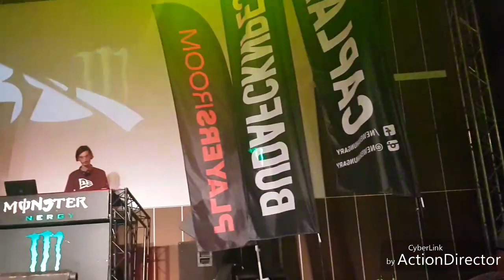BSW - Hello (New Era BDay)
BSW - Hello

Szöveg: Sziklai Mátyás, Ferenczei Gábor

Intro:
Túl sokat akartunk:
a siker, a nők, a fény
miénk lett minden
Túl sokat is adtunk:
nincsenek ingyen

Refr.:
Hello, hello, hello
Tudod, hogy így élem az életem
Hello, hello, hello
A gyertyát a két végén égetem
Voltam túl sokat a fényben
Voltam túl sokat a mélyben
Mondom: hello, hello, hello

Gabi:
Nem a színpadon születtünk, tudom, hogy milyen a nyár a gyárba'
Mikor a nyakadig ér a számla, négy műszakból dőlsz az ágyba
Így kezdtem, csak nevettek, de nyertem és most sírnak
Nem nyitom meg, ha írnak, kinyomom, hogyha hívnak
Ezek a lányok neked az álom, nekem gold digger-ek
Az élet konditerem, a súlyát jól cipelem
Csak hittünk mindig belül, az asztal nem volt terülj-terülj
Tudtuk, megyünk, akkor megyünk, együtt nőtt a nevünk velünk
Pereg az óra, fekete lóra tettem ami volt
Ez igazi hip-hop, és visszük, mint ász a kaszinót
Lentről nézve könnyű lé, meg magas élet
De ütni kell a vasat, amíg meleg, az a lényeg!

Intro:
Hello, hello, hello

Matyi:
Isten ad - semmi gond, semmi gond
Isten elvesz - ó mennyi gond, mennyi gond
Hétvégén egy sztár vagyok, és fenn a sok kéz
De egyre több kell, azt érzem, nem vagyok kész
Évek óta pörög a nóta, kézbe vodka szóda - látod
Hogy körbevesznek lányok, fény, a csillogás, meg sztárok
Az utakon amiken járok, sok a té - pő - fog
Még egy nap, még egy lép - cső - fok
A turnébuszban élek, folyton úton
Ismernek a kúton, Balatonkeresztúron
És lehet, hogy neked ez kívülről imponál
De vigyázz: a csapat az ördöggel cimborál

Bridge:
Egyszer fenn, egyszer lenn
Egyszer megy, egyszer nem
Semmi sem véletlen az életben
Na végre tele lett a két zsebem

Refr.:
Hello, hello, hello